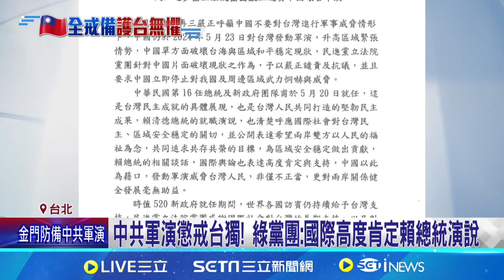中共軍演懲戒台獨! 綠黨團:國際高度肯定賴總統演說 中共環台軍演 歐美譴責"反對武力脅迫改變台海" │記者 許芷瑄 江文賢 │【LIVE大現場】20240524│三立新聞台